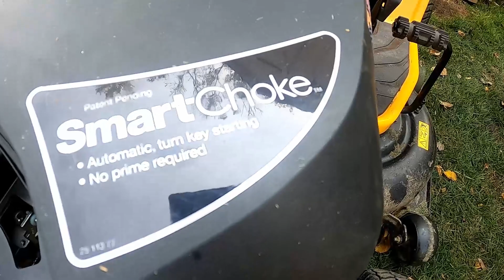How to Diagnose and FIx Multiple Issues on Cub Cadet GT2 LX42. No start, Runs rough.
Hey Peps, in this video we have a tractor that had the old parts  cannon fully loaded, aimed, and fired at this thing hoping it would work. HINT; It didn't. I go through the troubleshooting steps I take to figure out a problem. 1. Forget everything the customer tells you they think is wrong. 2. SImple stuff first 3. You have to try and fail to learn, so get out there and give it a try!